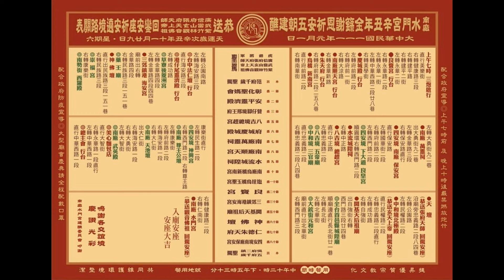2022 1 1台南南廠水門宮送天師遶境路關最終確定版